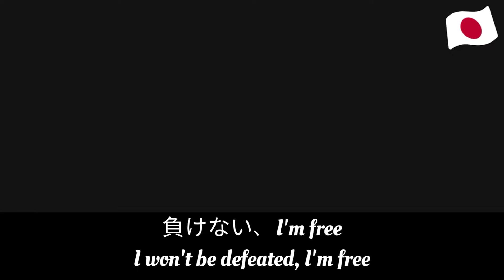Spirit - You Can't Take Me (Japanese S&T)